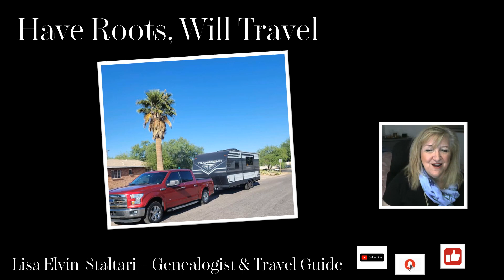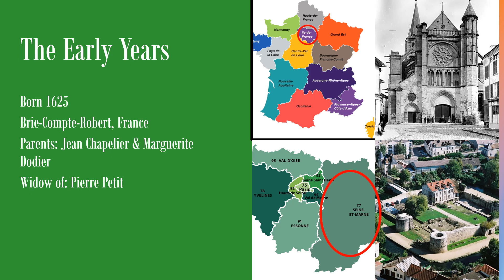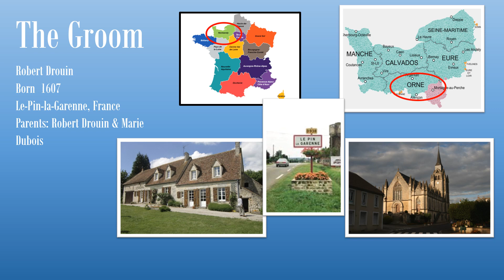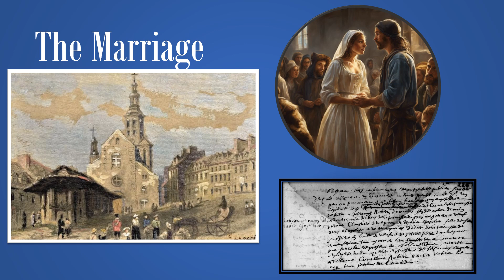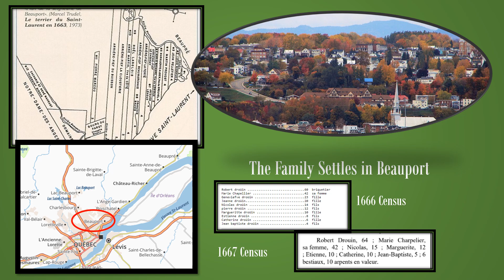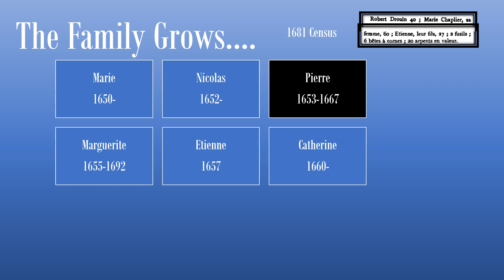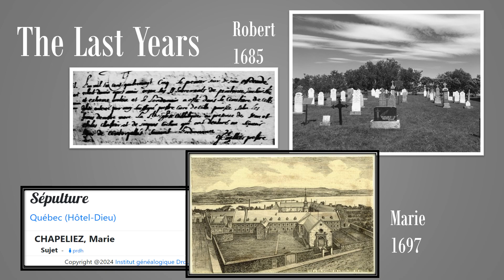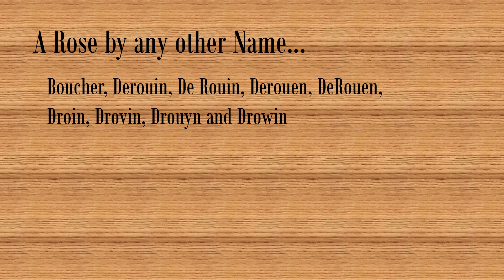Les Filles à Marier Episode 65 Marie Chapelier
Own your copy of this episode

Thank you to Shelby S for her wonderful artwork!

Extra:
Laforest, Thomas J. (1997). Our French-Canadian Ancestors, for a brief biographical sketch see vol. 2 chap.9 p.77-87
Association des Drouin | Famille souche du Québec